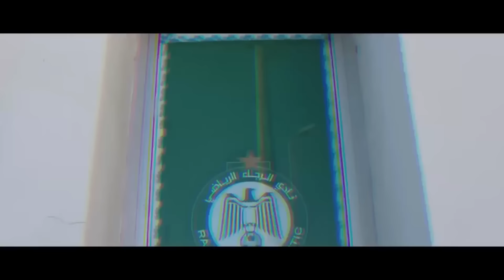مفاجأة عودة بودريقة | الوالي امهيدية في الرجاء | رحيمي يشعلها بين الرجاء و بايرن | الرجاء بدون جمهور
ـ رسميا سلطات الزمامرة تفرض الويكلو على مواجهة الرجاء ـ
ـ استدعاء 9 لاعبين من الرجاء للدفاع عن القميص الوطني ـ
ـ رحيمي يشعل الصراع بين الرجاء و بايرن ليفركوزن ـ
ـ بودريقة يكشف موعد عودته لاستئناف مهامه داخل الرجاء ـ
ـ أولمبيك آسفي يلجأ للجامعة ضد الرجاء لهذا السبب ـ
ـ الرجاء يوجه دعوة لوالي الجهة وعمدة المدينة ـ

فرجة ممتعة.